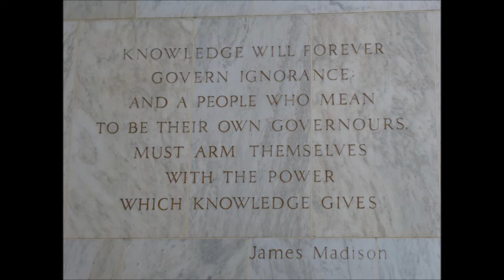Mark and Lisa in DC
Washington DC, our nations capitol as seen by "Kid-Less" Mark and Lisa, what fun!